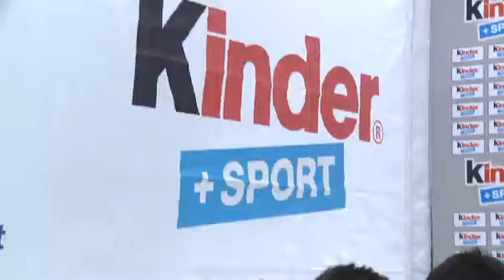Trofeo Tennis Kinder+Sport a Bra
Ecco il video del Trofeo Tennis Kinder+Sport che si è svolto al Tennis Club Match Ball di Bra. Prossima tappa per i finalisti sarà il Master Nazionale che si svolgerà al Centro Fit di Castel di Sangro. I vincitori parteciperanno al Master mondiale in Cina. In bocca al lupo ragazzi!